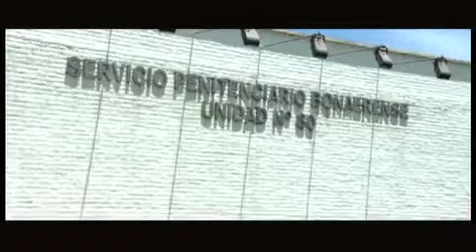Argentina fuga narcos